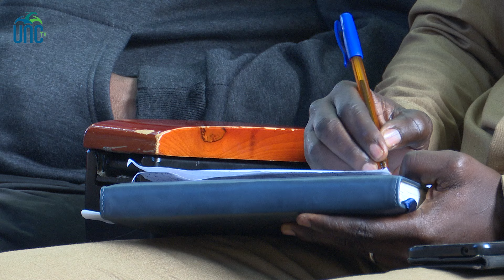KUDHEIHA Members Celebrates Milestone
Thanksgiving event at UoN highlights staff contract renewals and career progress.